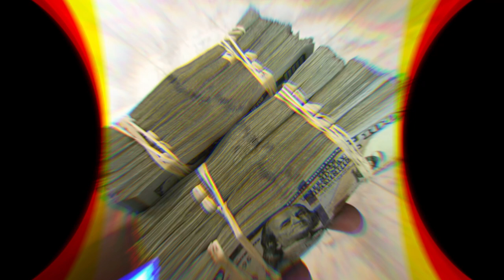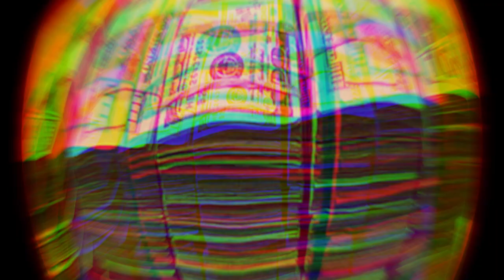Juicio Genaro García Luna | Día 11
Inició la última semana de testimonios en el juicio a GarcíaLuna.

En el día 11 de audiencias, el acusado rechazó el derecho a declarar, tras lo cual la Fiscalía presentó a su “testigo relevante”, el narcotraficante Jesús Zambada, alias “el Rey”, uno de los líderes del Cártel de Sinaloa, quien narró detalladamente haber entregado sobornos por al menos 5 millones de dólares, incluso desde finales del sexenio de VicenteFox, a quien se convirtió en el máximo responsable de la Seguridad Pública en el gobierno de FelipeCalderon.